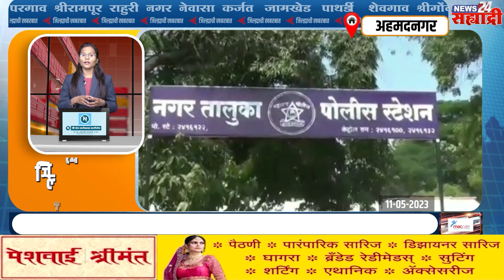जिल्ह्याची खबरबात । ‘जलयुक्त शिवार २’ मध्ये नेवासा तालुक्यातील १२ गावे होणार पाणीदार!